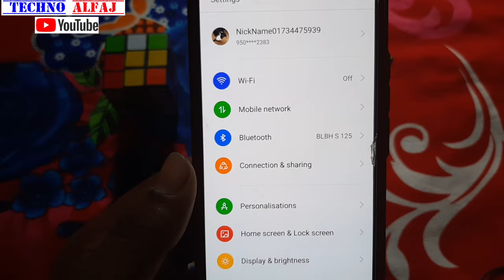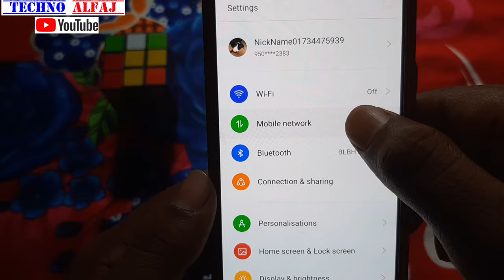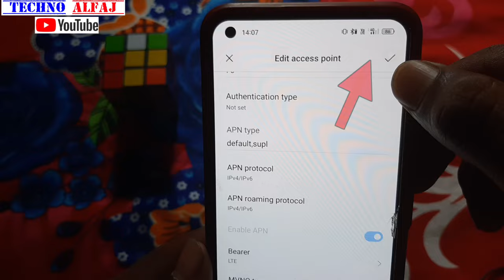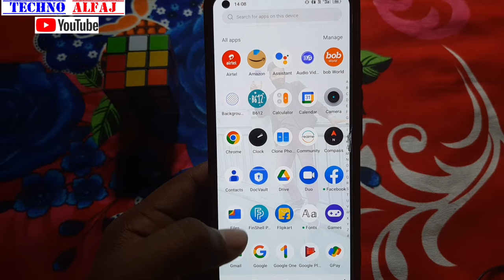call aane par net band ho jata hai kya karen | call karne par internet band ho jata hain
About this video- इस वीडियो में दिखाया और बताया गया है call aane par ya call karne par net band ho jata hai to kaise thik kar sakte hai | सही तरीके से जानिए इस वीडियो को पूरा देखें और समझने में कोई दिक्कत आए तो Comment जरूर कीजिए जवाब दिया जायेगा

Your Queries-
call aane par net band ho jata hai kya karen
call karne par internet band ho jata hain
how to use internet with calling
call karte hi net off
call karne par internet off ho ja raha hai
how to use calling and internet
call karne se net off ho ja raha hai
how to fix calling with internet problem
calling karte hi internet off ho ja raha hai
call aane par mobile data band ho jata hai
call aane par net kyu band ho jata hai
call aane par net kyu nahi chalta hai

Techno Alfaj
From_jaitipur_Chapra-Saran